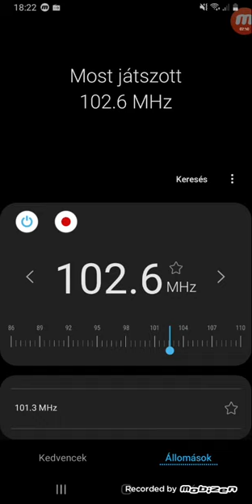Egerszegi Rádiók vétele Szentliszlón kb. 40Km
88.3 KARC FM 100W
88.9 BEST FM 200W
92.9 KATRADIO 1KW
95.1 EGERSZEG 1KW
95.8 RADIO 1 256W
102.6 KOSSUTH 100W

Ha kérdésed van irj a video alá